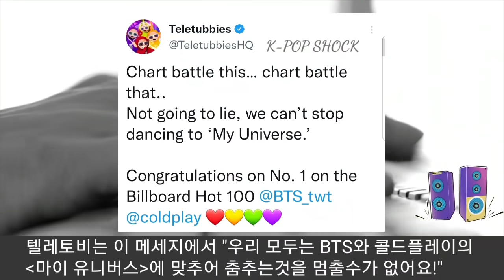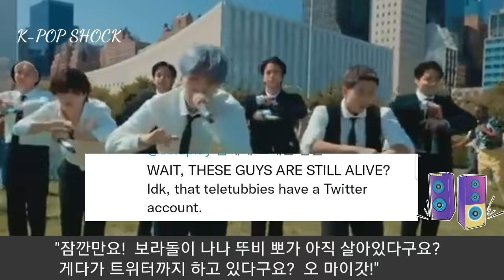[BTS 방탄소년단] 실시간속보 전세계팬 녹여버린 "텔레토비 & BTS" (A message from Teletubbies makes BTS fans' hearts melt)